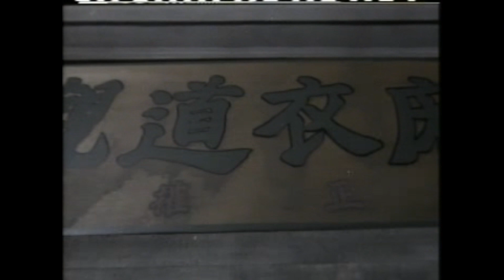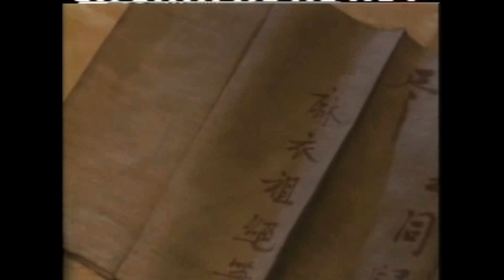Devil'Z Wedding: Ghost King Devour Virgin♀️'Zoul! +Vs Selfless Taoist Priest! 鬼王吸乾處女元神 +Vs斬妖除魔正直道士!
Power Corrupts! Greedy For Gain!
Movie: Ghost Legend (1990) (捉鬼合家欢2麻衣传奇)
(16/11/1990) (HK)
Genre: Comedy, Horror (1h 29m)